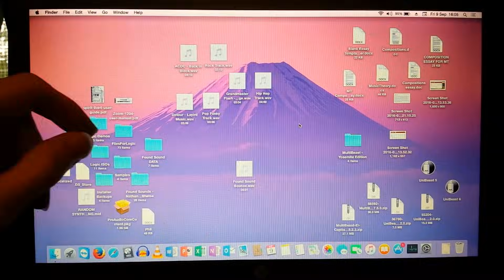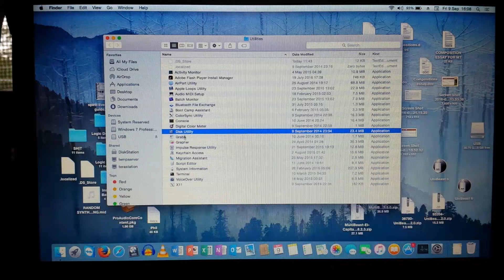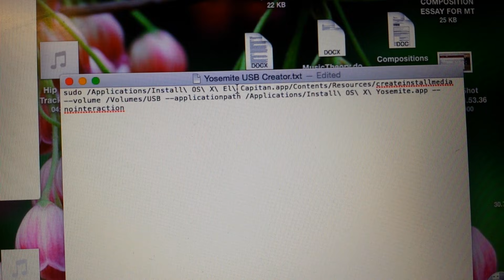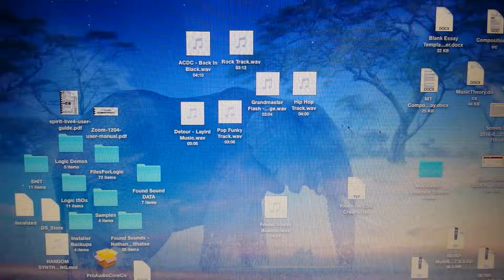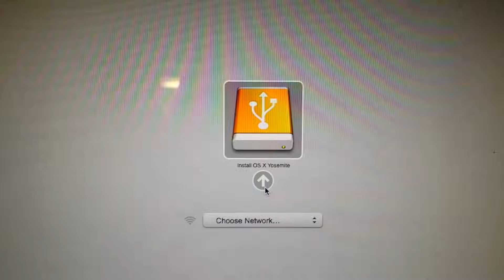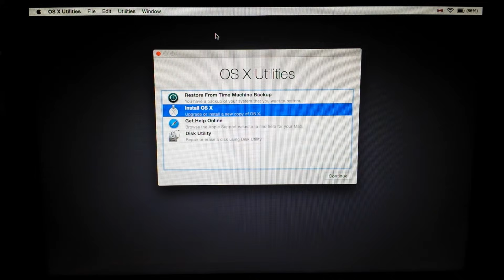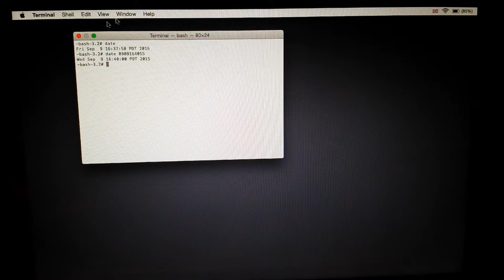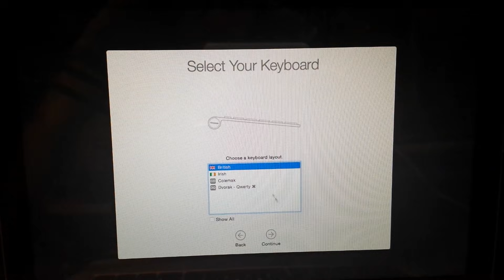MAC: How To Install OS X After Formatting Your Hard Drive - Factory Reset / Fresh Reinstall OSX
In this video I show you how to reinstall MAC OS X on your apple computer. This method should work on all apple computers and with all recent versions of MAC OS. For this guide I used a friends Macbook Pro that they had accidentally formatted the entire hard drive on, erasing all of their information but also the operating system. The Yosemite installer application (Install OS X Yosemite.app) I use was downloaded from the app store.

To follow this procedure you will need a flash drive / USB stick of at least 8GB capacity and another (working) apple mac or computer running MAC OS.
This process can take a long time depending on the speed of your USB drive, I recommend using a USB 3.0 stick in a USB 3 port.

IF YOU GET THE "This copy of the install OS X (VERSION NAME) application can't be verified. It may have been corrupted or tampered with during downloading." ERROR WHEN INSTALLING...
You need to change the date / year on the computer using the command line (terminal) as shows in the video at 9:13 - The most important part of the date is that the year should be set to the same year that your installer was downloaded.
You can view this by right clicking on your "Install OS X VERSION.app" file and choosing "Get Info", then reading the year under "Created" or "Modified".

Names of commonly used MAC OS installers: (from the app store)

Command for the terminal to create your USB stick:
IMPORTANT: Remember to modify it (as shown in the video at 3:16 ) for your version of the Mac OS X installer!
 - - - - - - - - - - Yosemite USB Creator.txt  - - - - - - - - - -
sudo /Applications/Install\ OS\ X\ Yosemite.app/Contents/Resources/createinstallmedia --volume /Volumes/USB --applicationpath /Applications/Install\ OS\ X\ Yosemite.app --nointeraction

Tested and working 100%, multiple times by myself using Mac OS X Yosemite & El Capitan on Macbook Pro's.
This should work fine with all other versions of Mac OS X and all other apple Mac computers! Including Macbook Pro, Macbook Air, Mac Pro, iMac, Mac Mini, Apple Laptops, Macbook & iMac with Retina or 4K / 5K Display and more.